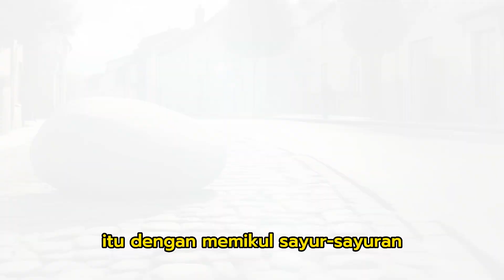Cara Mendapatkan Peluang Emas Dimanapun - Kisah Petani dan Batu besar II Kisah Inspiratif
jangan lagi melewatkan peluang besar.
peluang emas bisa datang darimana saja.
kisah petani dan batu besar.

Selamat datang di saluran kami yang penuh dengan kisah-kisah inspiratif yang akan mengubah hidup Anda! Di video ini, kami menghadirkan serangkaian kisah-kisah penuh motivasi yang akan menginspirasi Anda untuk mencapai kesuksesan sejati.

Dalam setiap kisah yang kami bagikan, Anda akan merasakan semangat dan kekuatan dalam menghadapi tantangan hidup. Kami membahas kisah-kisah luar biasa dari orang-orang yang telah mengatasi rintangan besar, membangun karir yang sukses, mencapai kesejahteraan finansial, dan mencapai impian mereka dengan tekad dan kerja keras.

Dari kisah seorang pengusaha sukses yang memulai dari nol hingga menjadi pemimpin industri, hingga kisah seorang atlet yang mengatasi cedera parah untuk meraih medali emas, kami menghadirkan ragam inspirasi yang akan merangsang pikiran Anda, membangkitkan semangat juang, dan membantu Anda melampaui batasan diri.

Tidak hanya itu, kami juga memberikan wawasan bijak, strategi praktis, dan kiat-kiat yang dapat Anda terapkan dalam kehidupan sehari-hari. Kami berbagi pemikiran dan nasihat tentang bagaimana mengembangkan mindset positif, mengelola keuangan dengan bijak, dan mengoptimalkan potensi diri untuk mencapai tujuan dan mimpi Anda.

Jadi, jika Anda mencari sumber inspirasi yang akan mendorong Anda untuk meraih kesuksesan dan hidup dengan penuh semangat, jangan lewatkan video ini! Jadilah bagian dari komunitas kami yang bersemangat untuk tumbuh dan berkembang bersama.

Tonton video ini sekarang dan bersiaplah untuk mengubah hidup Anda menjadi kisah inspiratif yang luar biasa!

Terima kasih telah bergabung dengan kami, dan semoga video ini membawa inspirasi dan motivasi yang Anda butuhkan dalam perjalanan hidup Anda!

Selamat menonton dan bersiaplah untuk menginspirasi dunia!